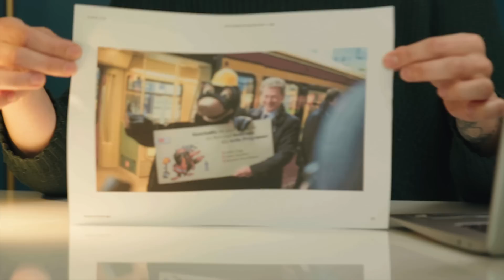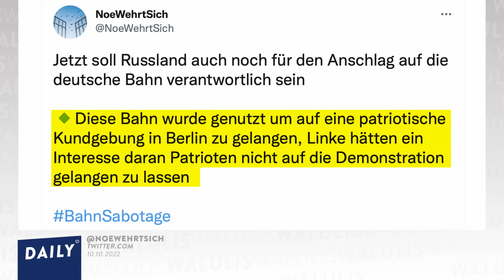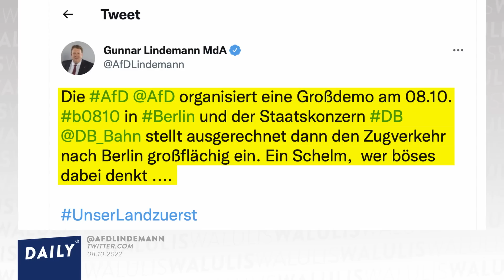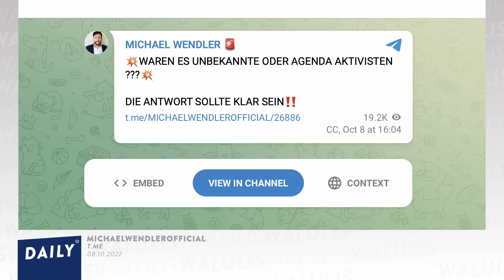AfD & Wendler: So dumm sind ihre Thesen zum Bahn-Debakel | WALULIS DAILY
In ganz Norddeutschland standen am Samstagvormittag alle Züge still. Und das stundenlang. Wie die Medien jetzt spekulieren, wer wie dafür verantwortlich gemacht wird und wen AfD und Michael Wendler verdächtigen – jetzt bei WALULIS DAILY!